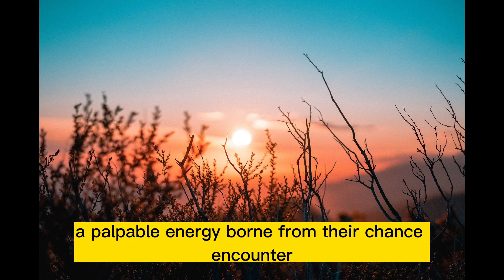Sunrise Serendipity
"Sunrise Serendipity" is an enchanting tale of two strangers, Ava and Liam, whose lives intersect at a breathtaking sunrise viewing spot in a serene coastal town. The narrative unfolds against the backdrop of nature's stunning canvas—where the sun paints the sky with vibrant hues, symbolizing a fresh start and endless possibilities.

The story captures the essence of chance encounters and the profound impact they can have. Ava, a passionate artist seeking inspiration, and Liam, a writer battling a creative block, find themselves drawn together by a shared appreciation for the beauty of the sunrise. As the day breaks, they share personal stories, dreams, and challenges, forging an unexpected connection that alters the trajectory of their lives.

The setting—a cliff overlooking the ocean—is vividly portrayed as a place of quiet beauty, where the changing colors of the sky mirror the emotional journey of the characters. The descriptions evoke a sense of tranquility and wonder, as the natural world becomes a silent yet powerful witness to the meeting of these two individuals.

The conversation between Ava and Liam is depicted as a meeting of souls, where they share their vulnerabilities, dreams, and aspirations. Through their exchange, the narrative emphasizes the transformative power of human connection and the way in which sharing experiences can spark inspiration and renewed purpose.

The narrative arc follows their separate yet parallel journeys after this fateful encounter. Ava infuses her art with newfound depth inspired by the subtleties of the sunrise, while Liam finds his writer's block shattered by the insights gained from their conversation.

Overall, "Sunrise Serendipity" is a tale of unexpected connections, the healing power of shared experiences, and the way in which a single moment can alter the course of one's life, leaving an indelible mark on the hearts and creative paths of its protagonists.